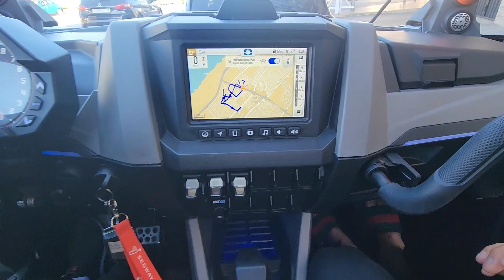مع صاحبي اولد عمي زيارة او تجارة ماشاءالله تبارك الرحمن رقم الواتساب 0705988180